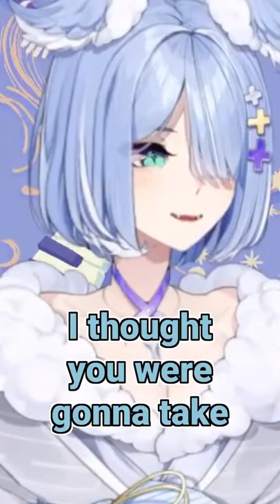TEETEE Levels - TOO MUCH ❤️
◆Featured Liver
Rosemi Lovelock - ロゼミ・ラブロック

Elira Pendora - エリーラペンドラ

◆Editor
Fungi (@its_fungi)